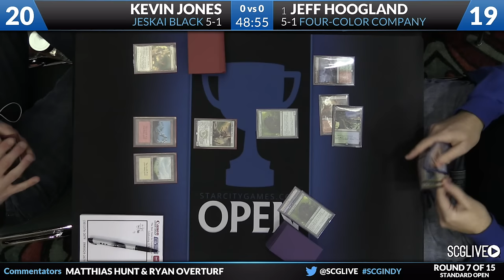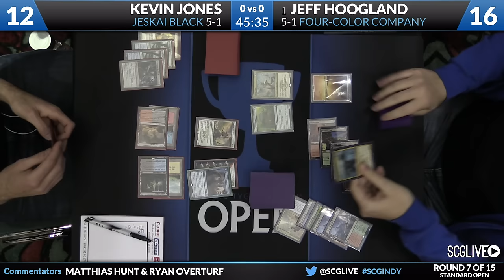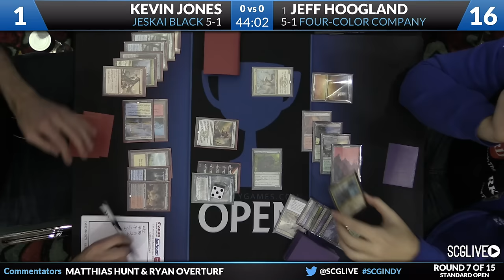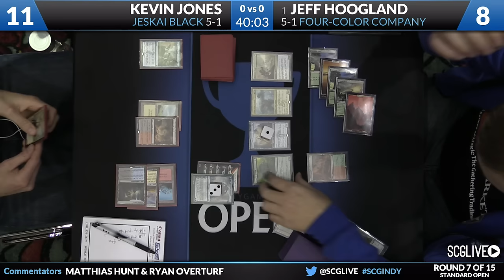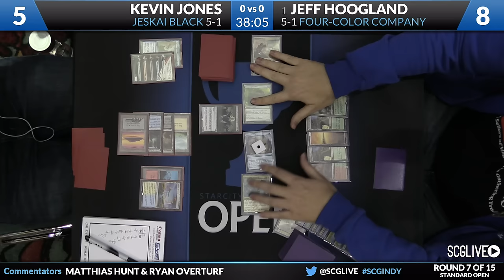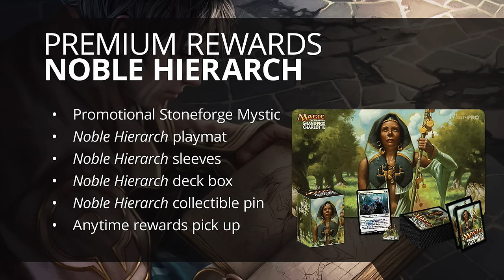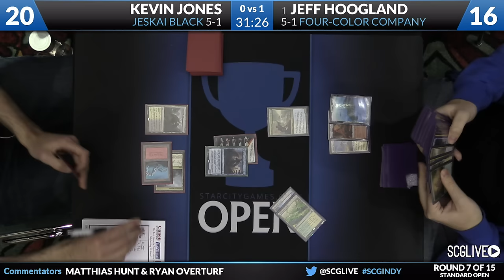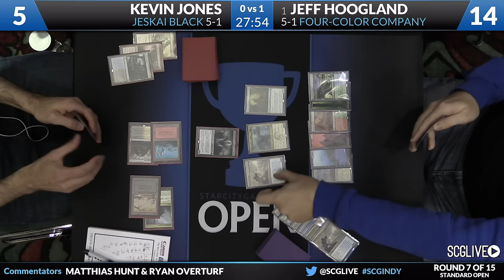SCGINDY - Standard - Round 7 - Kevin Jones vs Jeff Hoogland